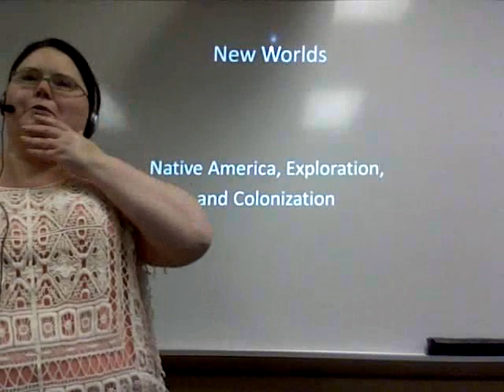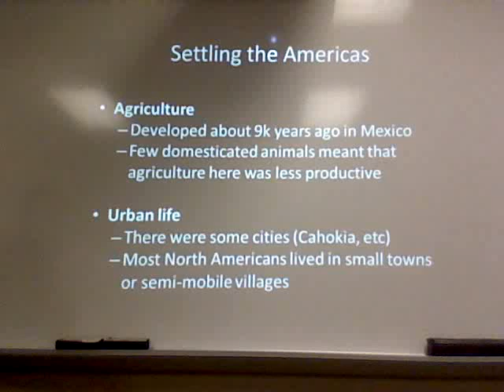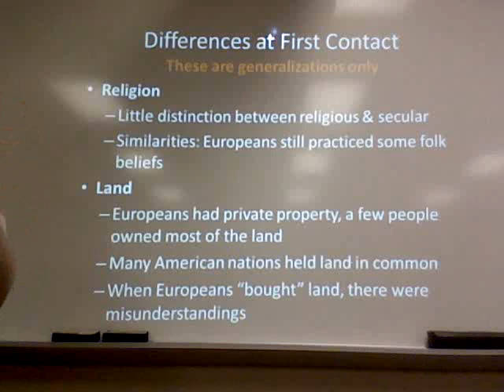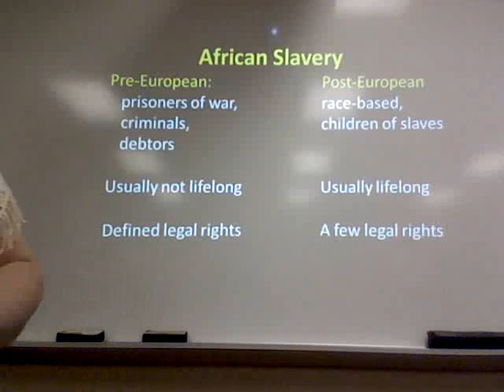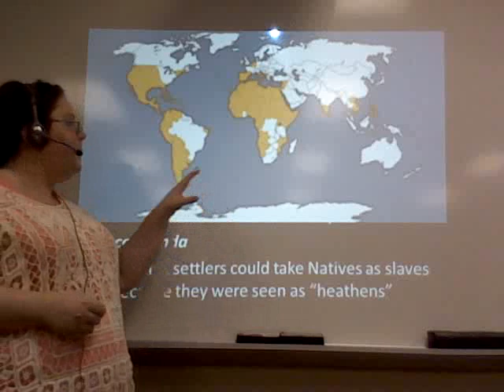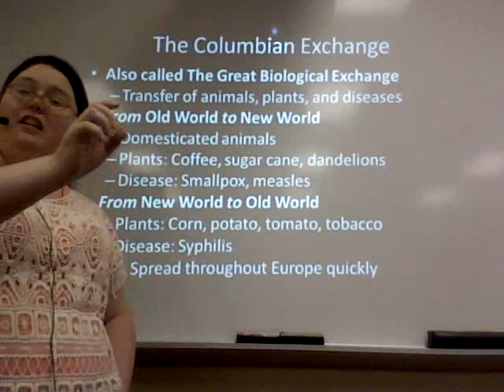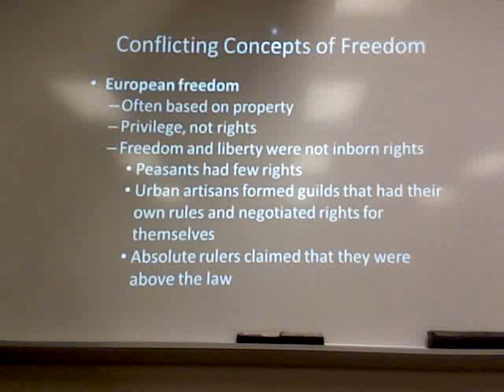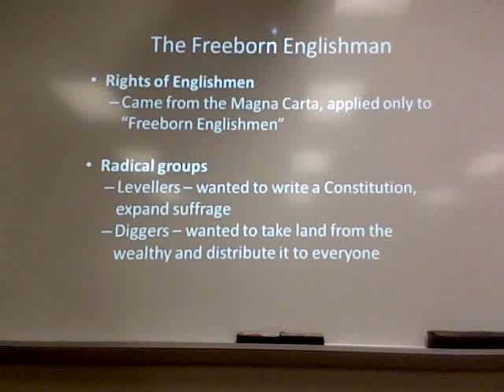Unit 1, Lecture 1: New Worlds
Lecture for HIST 1483 @ NEO A&M College